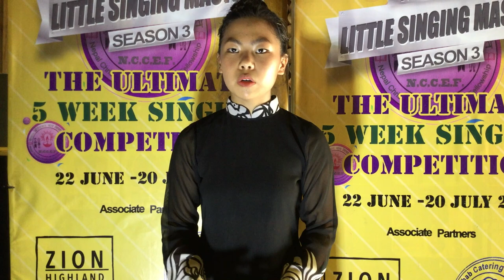Kripa Sunuwar : Contestant 31 : Top 10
NCCEF Little Singing Master Season 3
Top 10
Cont. 31 | Kripa Sunuwar